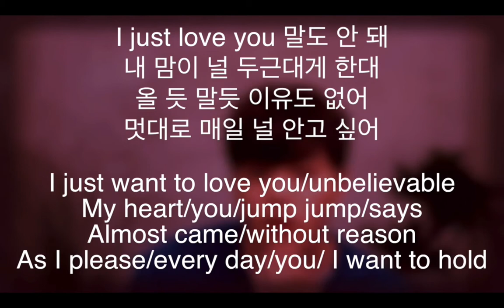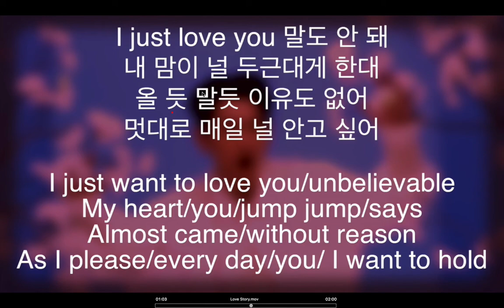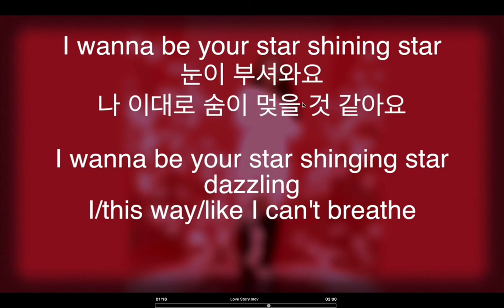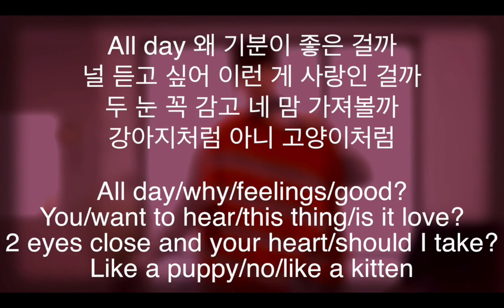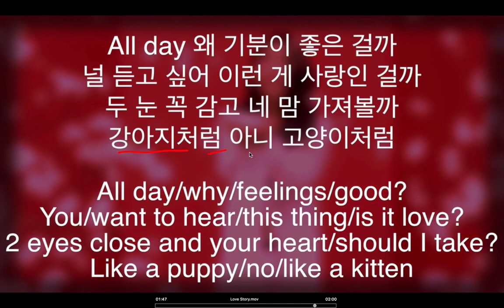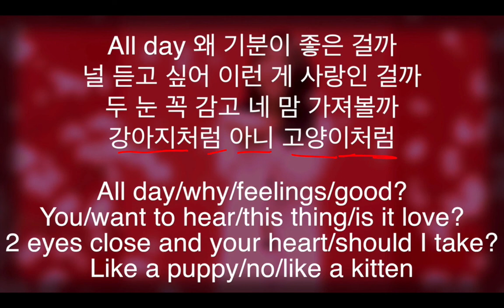Love Story - Suran ft. Crush Lyrics Breakdown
Cute song from Suran and Crush. Also a fairly simple song that is easy to understand and study.

Here are some links to help you understand the song a little more.